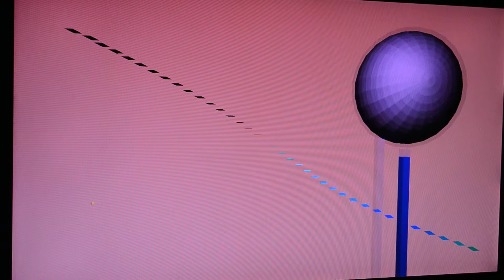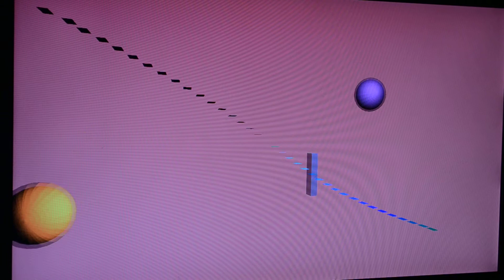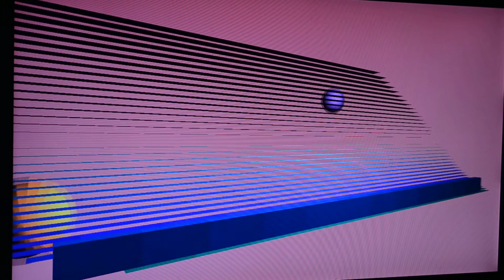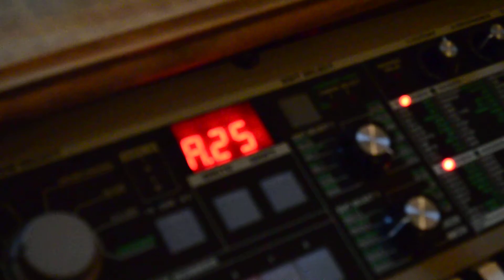3D Visualiser Demonstration Video